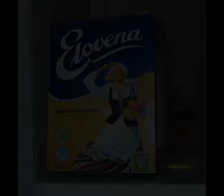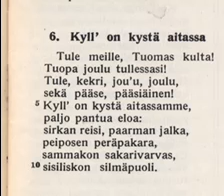Maamme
Ossi Kinnunen - Laulu Suomen soi - 2007

sävel - Fredrik Pacius
sanat - Johan Ludvik Runeberg - suom. Paavo Cajander
piano: Markus Vaara